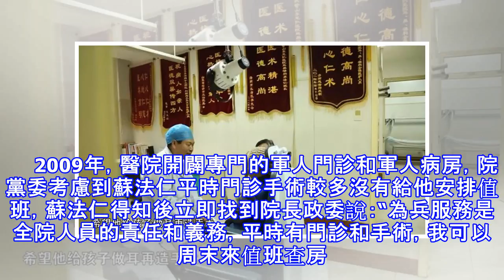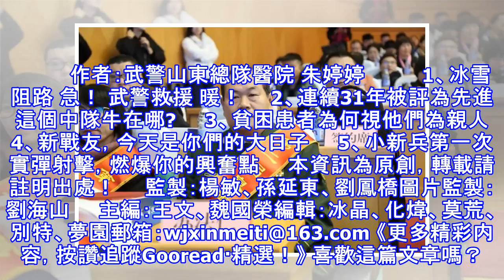武警山東總隊醫院蘇法仁副院長當選“泉城十大名醫”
2017年11月23日，武警山東總隊醫院蘇法仁副院長在濟南市科協、衛計委、濟南日報報業集團組織的“第二屆泉城十大名醫”及“首屆泉城傑出青年醫師”評選活動中當選“泉城十大名醫”。　　蘇法仁常說：“治病靠醫術，救人靠本領。作為一名醫生，只有肯鑽研才能有作為。作為黨員幹部，服務是一生的天職。”蘇法仁副院長從醫幾十年，榮譽的光環雖灑滿全身，但他始終不忘服務患者、服務人民這個初心。他常對別人說，當年初入臨床時的情景還曆曆在目。　　小者大之源，輕者重之端，一步跨越帶來一片福音 　　1988年蘇法仁從貴州醫學院畢業分配到武警山東總隊醫院耳鼻喉科，當時的門診只有一張桌子、一盞旁照燈，由於科室人員技術水平有限，...